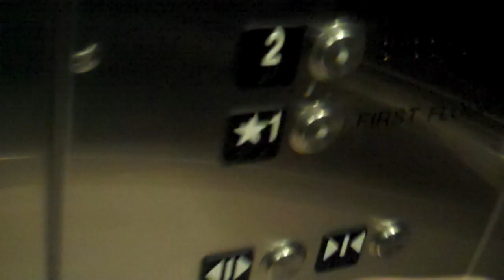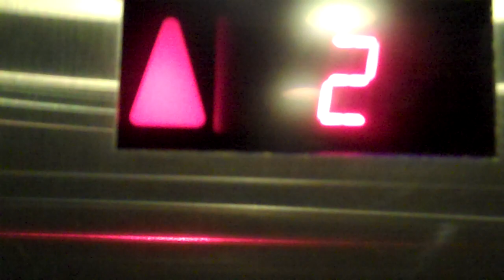Schindler Hydraulic Elevator at Nemian Marcus Westfield Topanga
HD Retake With Flip Ultra HD.  This elevator probably had the smuttiest ride quality when going up, but the quality had decreased over the years.  Filmed on Holy Saturday (Sat. April 3, 2010).  This was also the day that the Apple iPad was released!